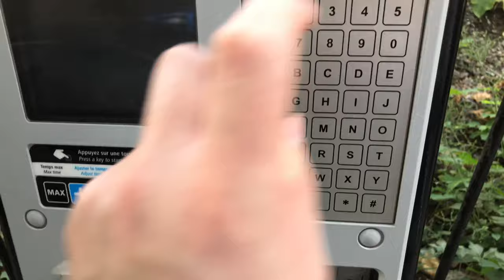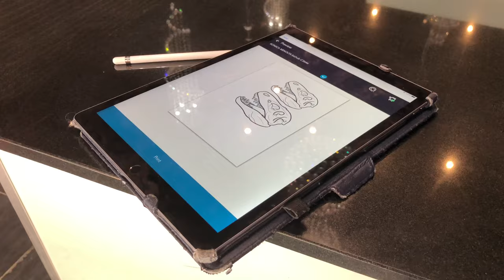JURASSIC TATTOO! MY OWN PERSONAL T REX. TYRANNOSAURUS REX. GETTING A TATTOO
JURASSIC TATTOO! MY OWN PERSONAL T REX. TYRANNOSAURUS REX. PALEONTOLOGY. GETTING A TATTOO.

I REGRET NOT FILMING MY FIRST TATTOO OR AT LEAST TRYING TO FILM IT. I WASN'T SURE HOW I'D HANDLE THE PAIN AND IT WAS A TOTALLY NEW EXPERIENCE TO ME AND I WAS MEETING A NEW CROWD OF PEOPLE I DIDN'T KNOW.

THIS TIME, I CHECKED WITH THE ARTIST, IN ADVANCE, AND JASMINE WAS GRACIOUS ENOUGH TO ALLOW ME TO FILM AS MUCH OF THE PROCESS AS I COULD.

JOIN ME ON A TRIP BACK TO THE CRETACEOUS PERIOD AND THE DINOSAURS OF MY CHILDHOOD AS I GET THE KING OF ALL DINOSAURS, AND THE HERO OF EVERY JURASSIC PARK/WORLD MOVIE, IMMORTALIZED ON MY ARM FOREVER!

1. MONKEYS SPINNING MONKEYS
2. WHOLESOME
3. WHISKEY ON THE MISSISSIPPI
4. PORCH BLUES